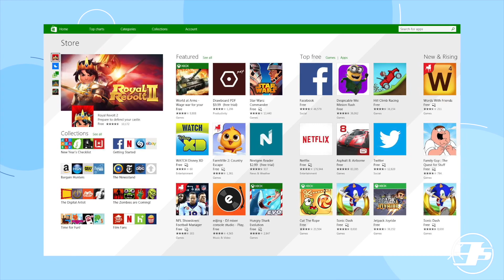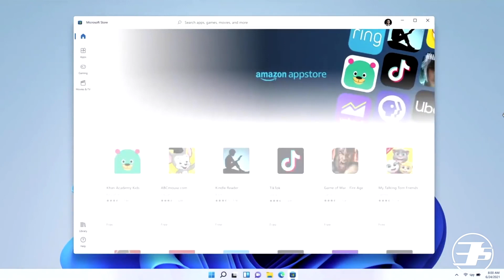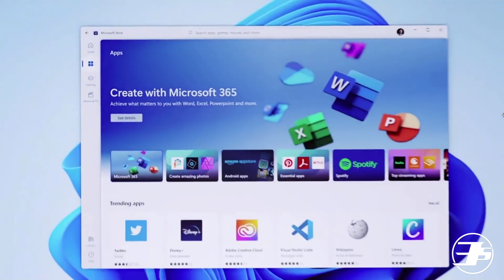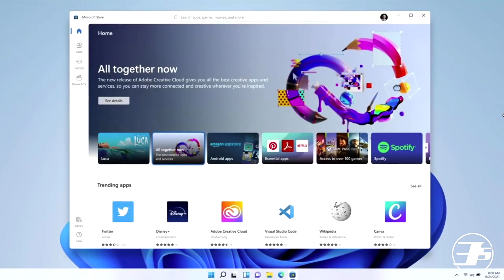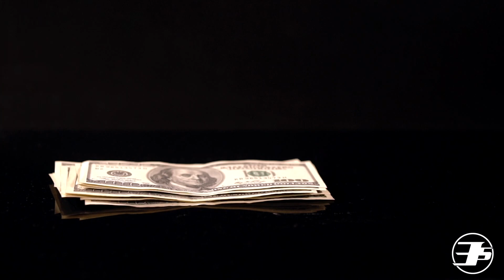Microsoft vs Apple - La BATALLA por las TIENDAS de APLICACIONES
Con el anuncio de Windows 11, Microsoft reveló varios cambios a su tienda de aplicaciones con los cuales busca ponerle la presión a Apple y su tienda de aplicaciones, el App Store. En este video analizamos todo lo nuevo que veremos en el Windows Store y qué efecto pudiera tener en todo lo que está pasando con Apple y su tienda de aplicaciones.